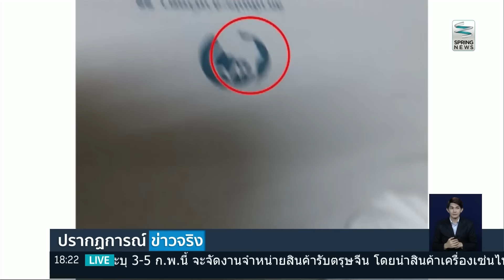สุดอึ้ง! มดขึ้นเตียงผู้ป่วย ญาติเผยผ้าปูใช้ซ้ำหลายวัน - Springnews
ติดตามรายละเอียดเพิ่มเติมได้ที่